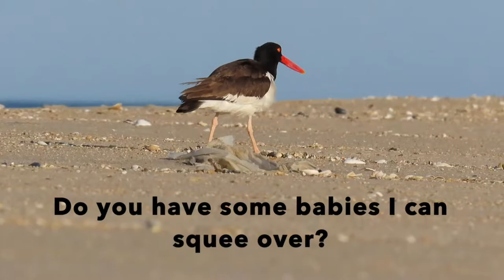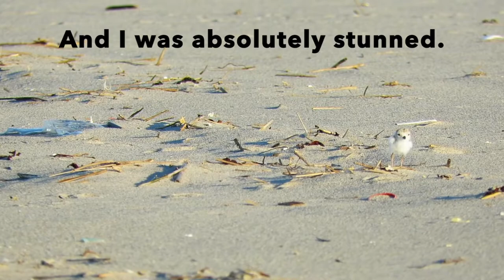Piping Plover Babies! (The Cutest Thing Ever)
For weeks I've been searching for shorebird babies. They are one of the cutest things on this planet but I hadn't seen them in person. I finally succeeded and they absolutely lived up to the hype. They are tiny cotton balls with legs but they run like crazy. Seeing how tiny and vulnerable they are, it's easy to see why Piping Plovers are threatened and need lots of help to recover. There are only about 6000 of them left in the world.